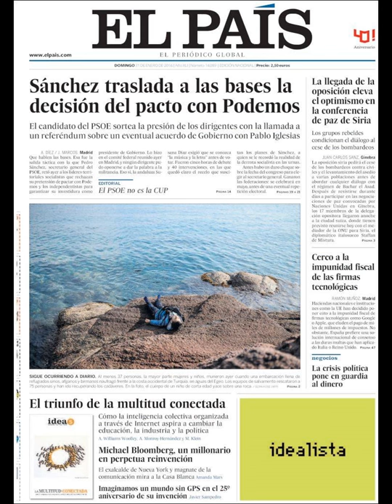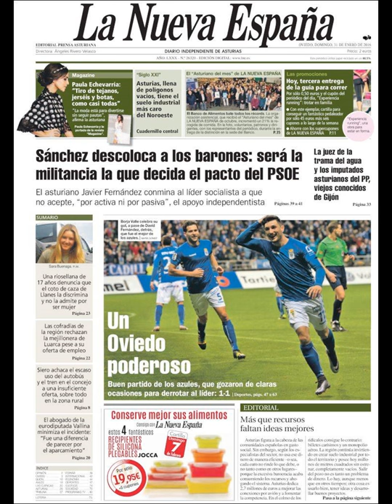Noticias Domingo 31 Enero 2016 Principales Portadas Titulares Diarios Periódicos España Spain News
Si quieres conocer nuestros servicios inmobiliarios y agencias inmobiliarias en Barcelona visite